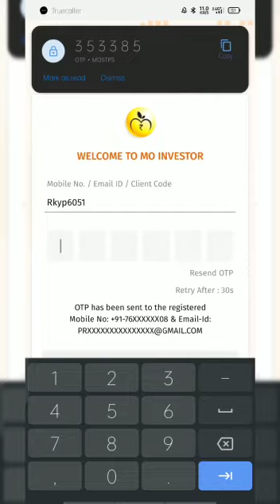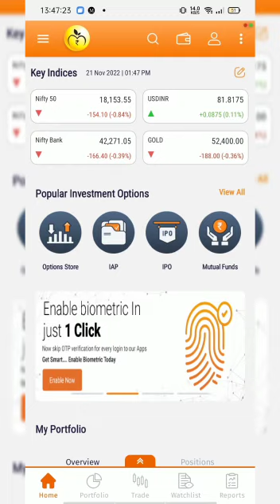HOW TO SET NEW PASSWORD & LOGIN IN MOTILAL OSWAL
This video shows how to reset password & LOGIN IN MOTILAL OSWAL application

Motilal Oswal has built a reputation as the source for best stock analysis and this has taken a wealth of experience, knowledge and expertise, constantly working in tandem, over the years.